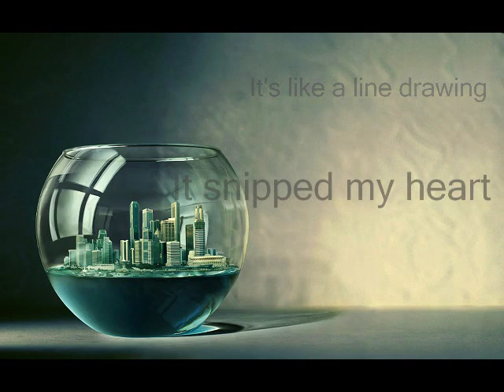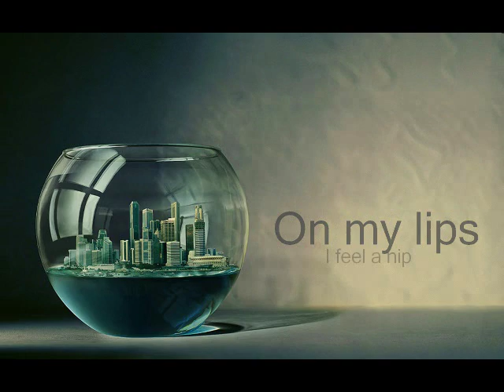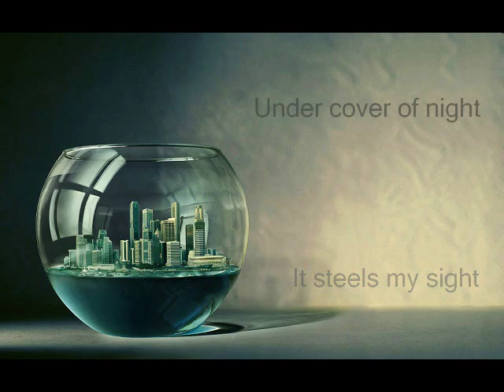Cibo Matto - White Pepper Ice Cream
From the Album "Viva ! La Woman" 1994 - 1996
Leitoh Lychee, Miho Hatori and Yuka Honda.